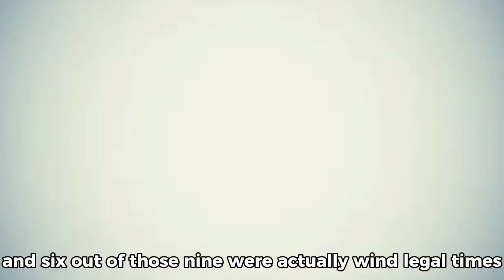Noah Lyles Beaten at 2023 Prefontaine Classic | Track And Field 2023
Noah Lyles was beaten by Christian Coleman in the 100m event at the 2023 Prefontaine Classic.